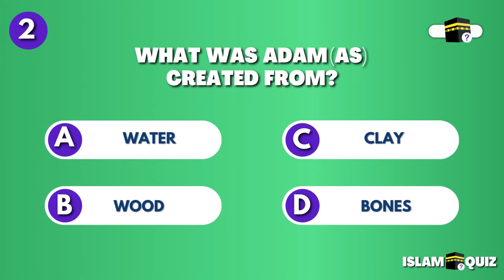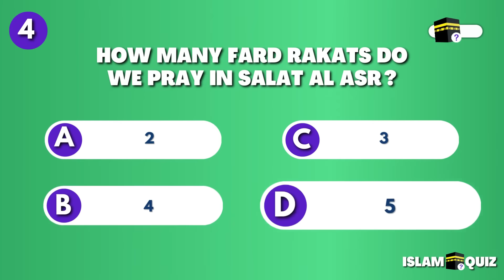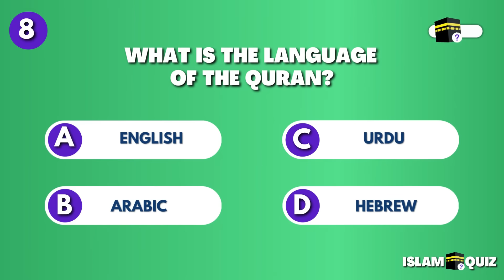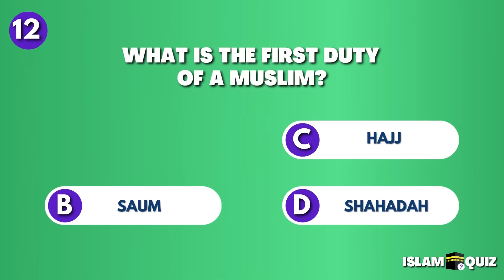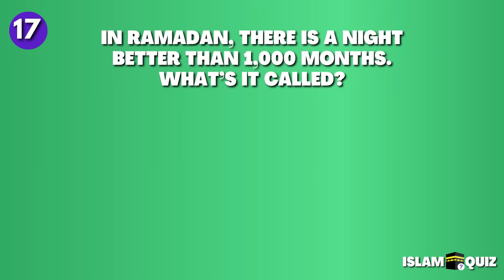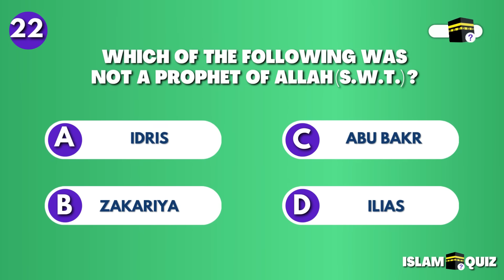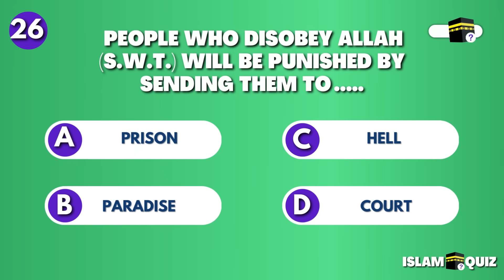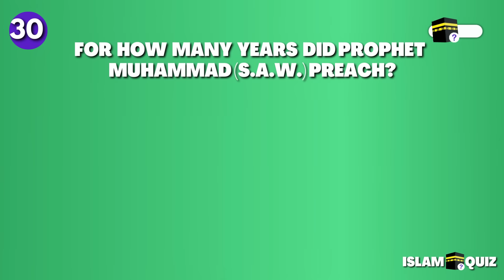Islamic General Knowledge Quiz (no music)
This is an islamic general knowledge quiz with questions and answers in english

❌Our videos contain no music, sound effects only 🔊

On this channel you can find fun and educational islamic quizzes! Our videos contain no music, sound effects only.